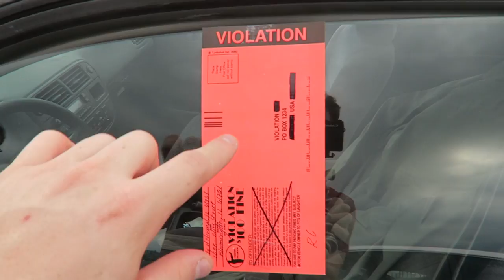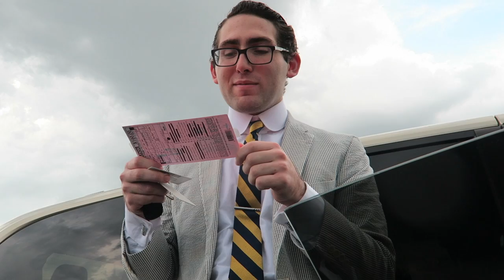$100 PARKING TICKET PRANK!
SEND FAN MAIL TO:
Patrick Barnes

1. Stay active on my twitter for a shoutout on the VLOG!